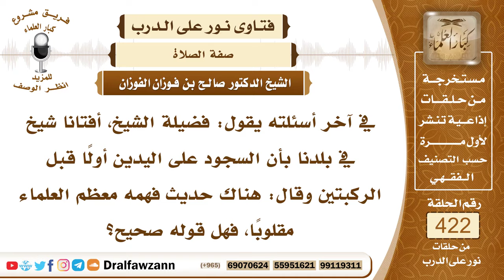5706- هل يبدأ المصلي بيديه أم ركبتيه عند السجود؟ - الشيخ صالح الفوزان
"5706- في آخر أسئلته يقول: فضيلة الشيخ، أفتانا شيخ في بلدنا بأن السجود على اليدين أولًا قبل الركبتين وقال: هناك حديث فهمه معظم العلماء مقلوبًا، فهل قوله صحيح؟
الجواب: هذه مسألة خلافية بين أهل العلم من المحدثين وغيرهم والأمر فيها واسع والحمد لله، فإذا كان الإنسان يحتاج إلى وضع يديه قبل ركبتيه لكبر سن أو لمرض أو لضعف فلا بأس بذلك، وإن كان قوياً فالأفضل أن يضع ركبتيه قبل يديه هذا هو الأفضل.
السيرة الذاتية :
للاشتراك في قناة الشيخ صالح الفوزان

14_ الشيخ محمد أمين الشنقيطي
يتيوب

15_سماحة المفتي عبد العزيز آل الشيخ
 يوتيوب

رئيس الفريق
لمشروع كبار العلماء